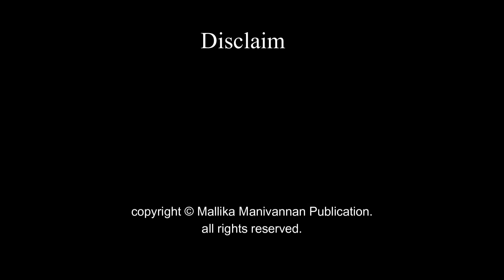Yaarum Yaaraaginum by Vijayalakshmi Jagan | Audio Novel | Mallika Manivannan Publications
Enjoy the full story of Yaarum Yaaraaginum by Vijayalakshmi Jagan.